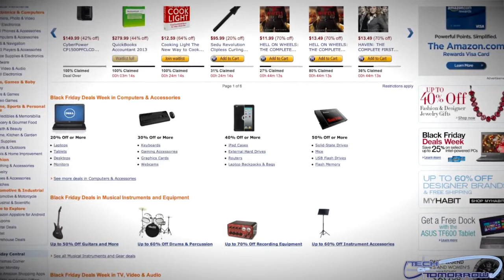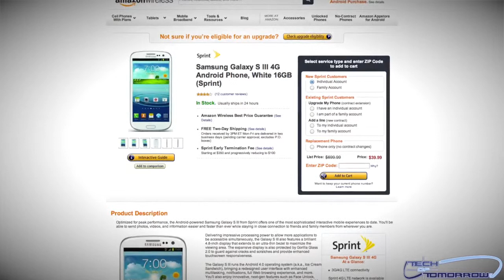Top 2012 Black Friday Deals for Tech, PC Gaming!